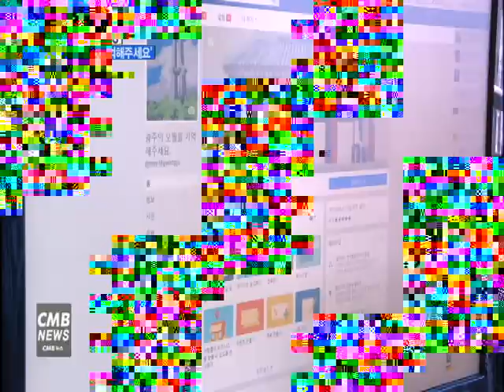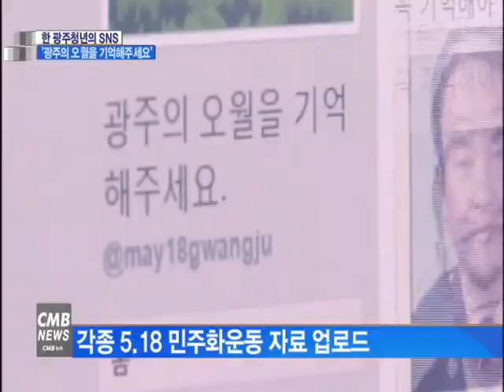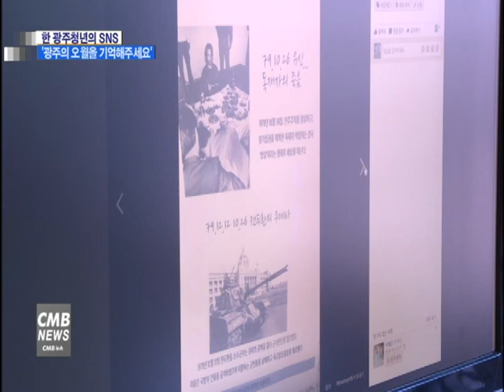[서울뉴스][리포트] '광주의 오월을 기억해주세요' SNS로 5 18 왜곡 바로잡기